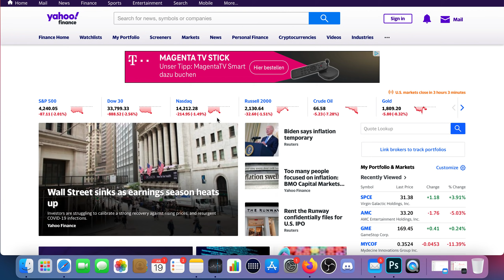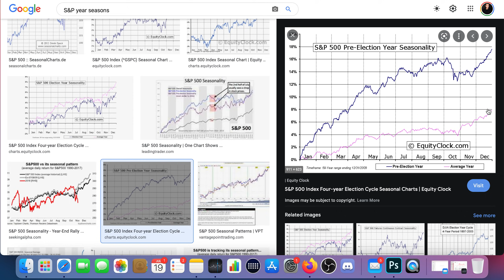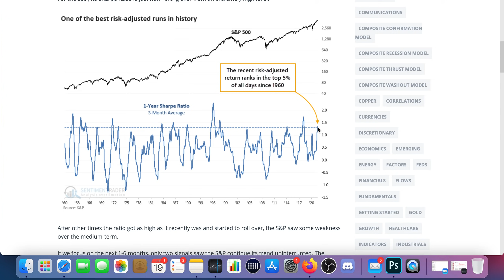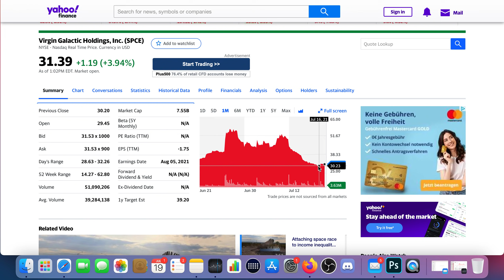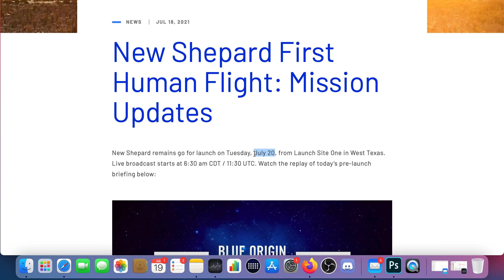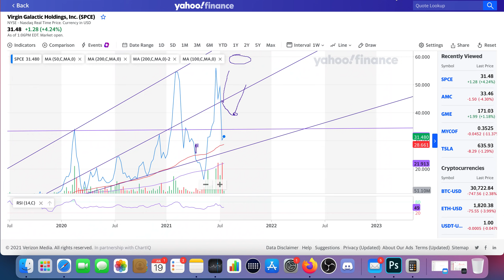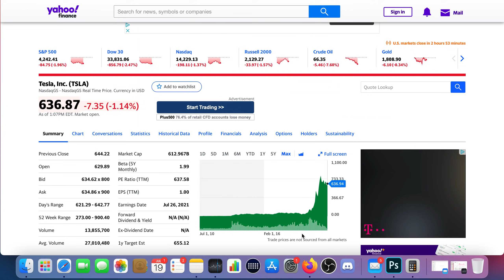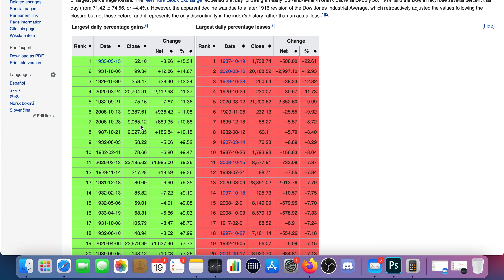WORST SPCE DAYS ARE OVER: This could be the Bottom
Don't miss: what the Stock Market is Up To